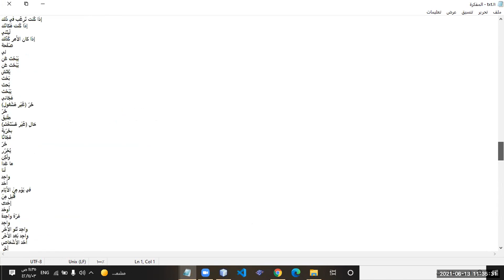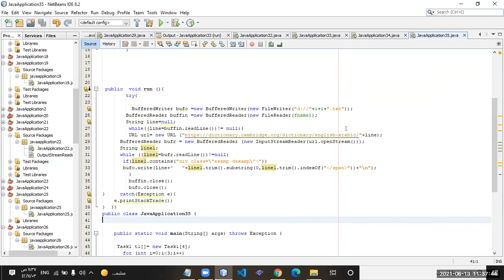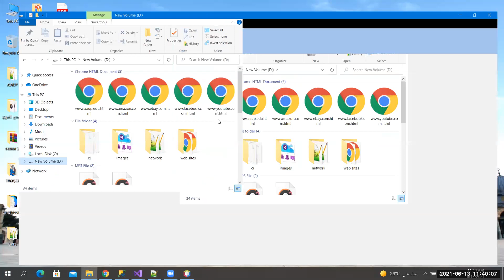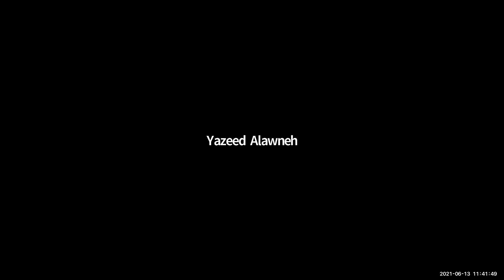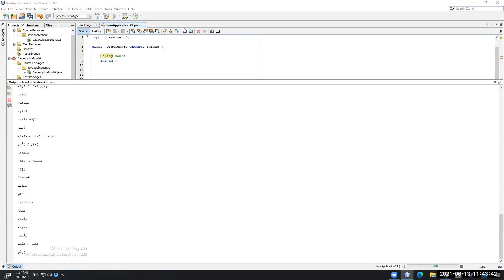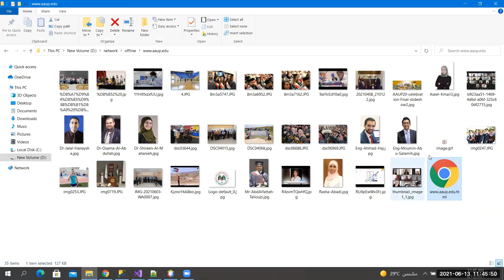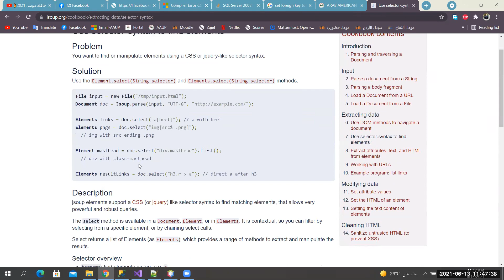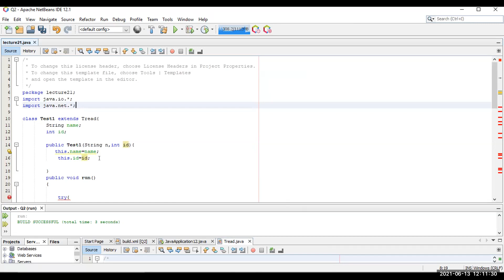Network Programming - 22 - برمجة الشبكات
Dr. Ala Hamarsheh | د. علاء حمارشة
3 - 2021